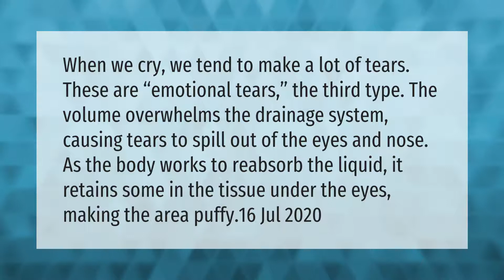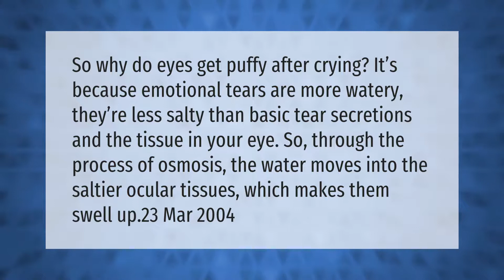Why do eyes get puffy after crying?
00:00 - Why do eyes get puffy after crying?
00:42 - What happens to your eyes when you cry too much?

Laura S. Harris (2021, April 9.) Why do eyes get puffy after crying?
    AskAbout.video/articles/Why-do-eyes-get-puffy-after-crying-235629